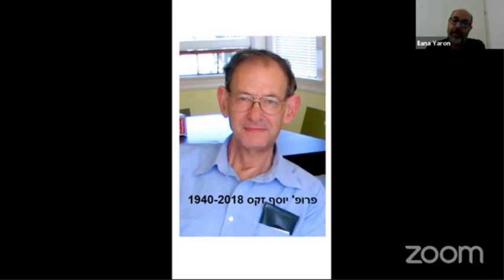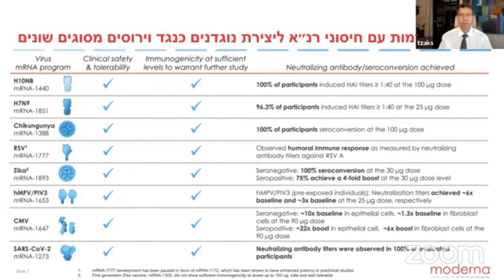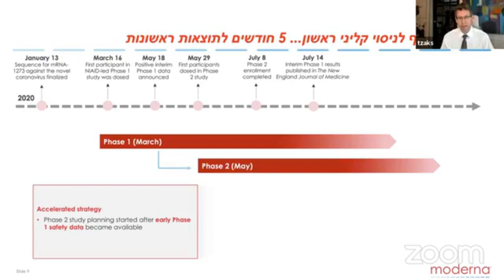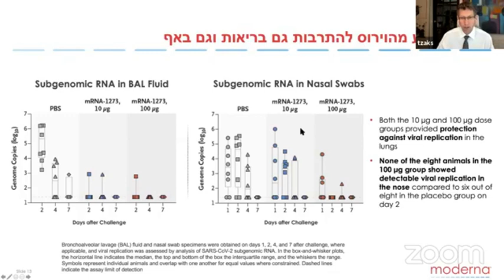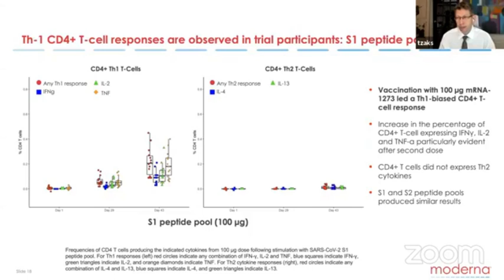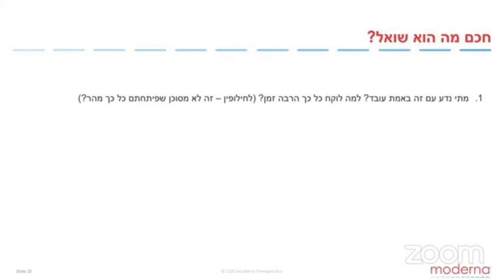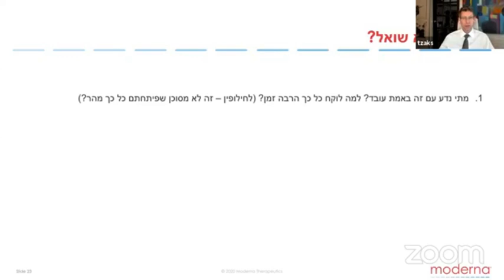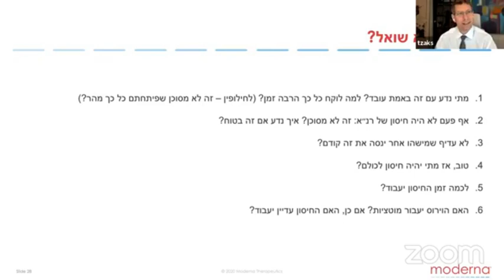פיתוח חיסון נגד קורונה המבוססעל mRNA, פרופ' טל זקס, מודרנה/ אוניברסיטת פנסילווניה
פרופ' טל זקס, הרופא הראשי של חברת התרופות Moderna, Inc. - אחת המובילות במרוץ לחיסון נגד קורונה - לקח הפסקה מהחזית כדי לספר לנו איך נראה המרוץ לפיתוח החיסון.
תקציר:
ההתקדמות המדעית בטכנולוגיה ומדע הקשורים בגנטיקה איפשרה למודרנה וחברות נוספות לפתח חיסונים כנגד נגיף הקורונה בקצב מואץ ללא תקדים. מחקרים קליניים ראשונים הוכיחו את היכולת של חיסון mRNA-1273 להביא ליצירת נוגדנים כנגד הוירוס המסוגלים לנטרל את יכולתו להדביק תאים, בכל אחד מהמתנדבים שחוסנו, כולל מבוגרים בגילאי 56-70 ומעל 71, וברמות מעל הממוצע שנצפה בחולים בקורונה. ממצאים אלה מעודדים לגבי היכולת של חיסון mRNA-1273 למנוע את מחלת הקורונה, יכולת שנבדקת כיום במחקר קליני מתקדם ב 30,000 מתנדבים.